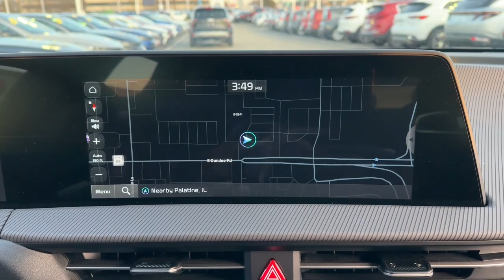2023 Kia EV6 GT Arlington Heights, Buffalo Grove, Des Plaines, Skokie, Glenview IL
Pre-Owned 2023 Kia EV6 GT available at McGrath Arlington Kia located in 1400 E. Dundee rd, Palatine, IL, 60074.

Please mention the stock# PK03792 when you contact the dealership for this vehicle.

Introducing the   2023  Kia EV6.  You'll be ready for whatever the future has in store in this stylish, convenient Kia EV6. Spacious, connected, and well-equipped for today's active lifestyle, this athletic, family-friendly EV is ready to take you places.
, Apple Carplay®/Android Auto®, Head-Up Display, Navigation System, Keyless Entry, Moonroof, Satellite Radio, Power Liftgate, Premium Sound System, Heated Rear Seat(s). Upscale comfort meets future-focused efficiency in this beautifully designed EV6. See for yourself when you take it out for a test drive. Our professional staff looks forward to giving you excellent service!